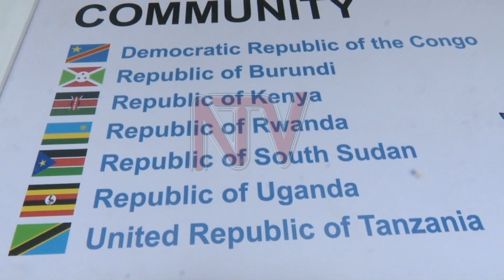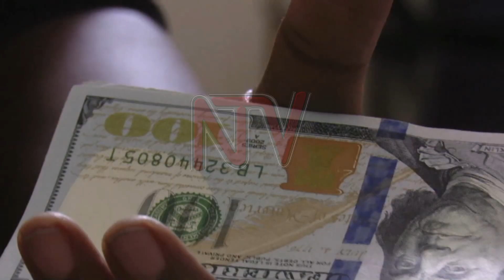OKUTUUZA BBANKA Y’OMUKAGO : Uganda egobye alipoota eyawadde Tanzania enkizo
Uganda egobye alipoota ku kyasaliddwawo okuwa eggwanga lya Tanzania  ekitebe kya Banka enkulu ey'omukago gwa East Africa.Omumyuka wa Ssaabaminisita era nga yeminisita w'ensonga z’omukago Rebecca Kadaga agamba nti emitendera kwebasinzidde okuwa Tanzania gyakoleddwa mu bukyamu.